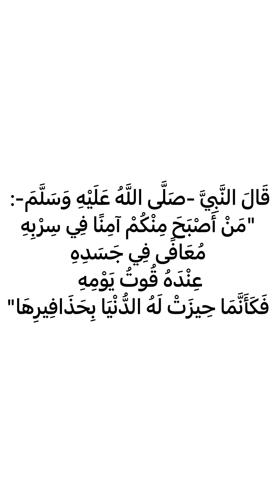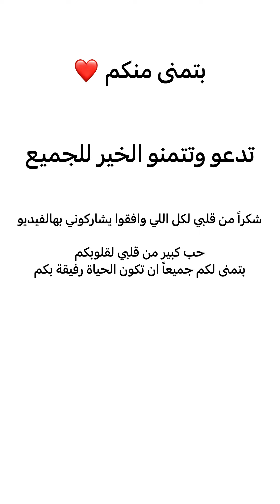الناس تعبانين نفسياً !! اليوم العالمي للصحة النفسية